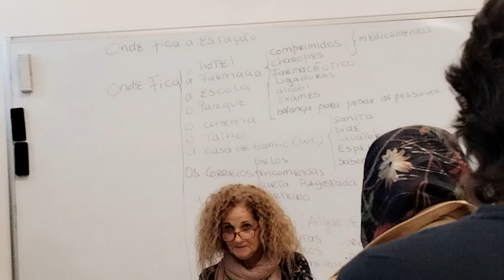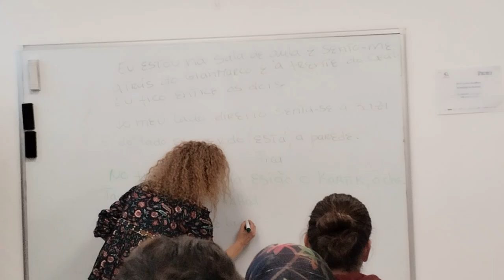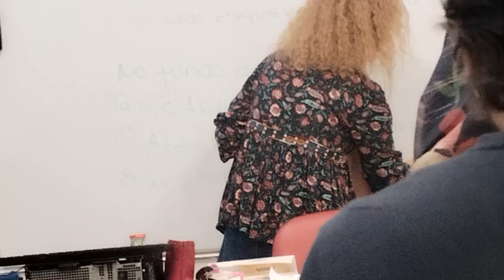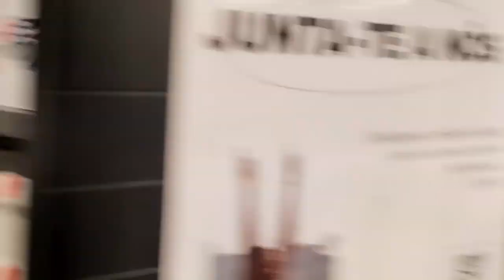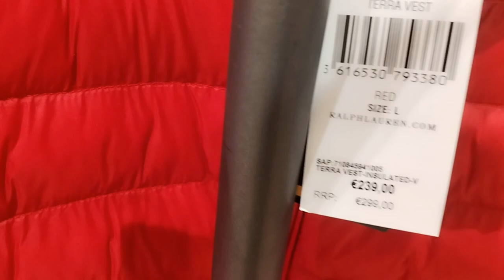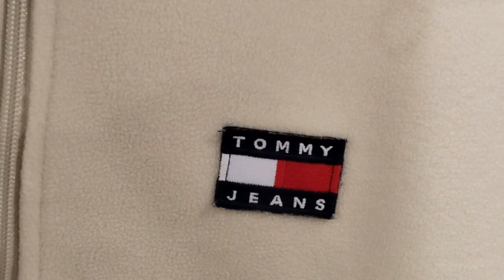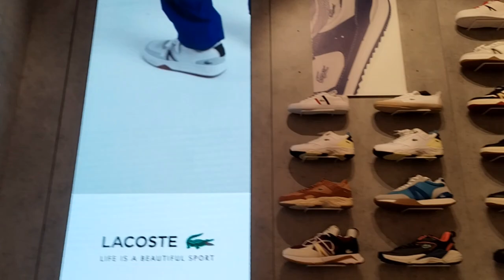Freeport Fashion Outlets shopping mall